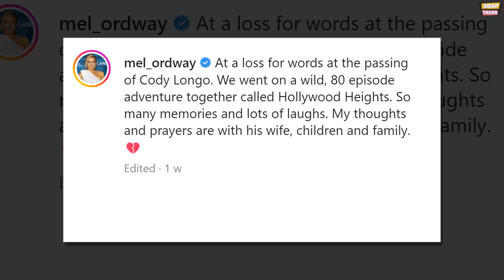Heartbreaking Young & Restless News: Melissa Ordway castmate passed away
The show’s star Melissa Ordway grieves for the demise of former castmate Cody Longo. She was left at a loss for words and nobody expected to have to say goodbye. So what may be the reason for Longo’s passed away? Do watch this video till the end to know everything. This March marks Melissa Ordway’s 10th anniversary as The Young and the Restless‘ Abby Newman. That’s right, the actress has been playing the youngest Newman sibling for a decade now.

In the meantime, she’s worked with countless daytime actors on the CBS sudser, but before joining, she also worked with a number of daytimers on the teen soap opera Hollywood Heights. Among them were Hunter King (ex-Summer), Robert Adamson (ex-Noah), One Live to Live‘s Brittany Underwood (Langston), and the late Cody Longo, who moved to Hollywood Heights after a stint as Days of Our Lives Nicholas Alamain.